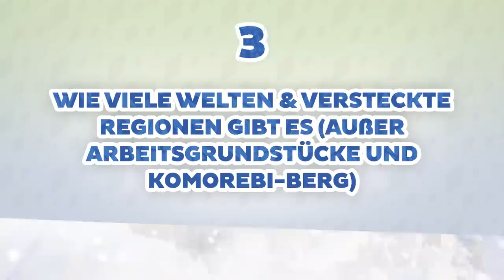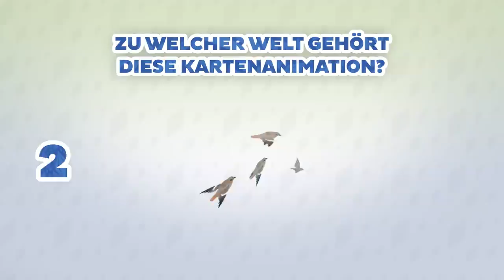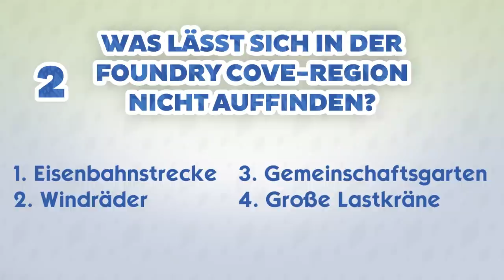Könnt ihr die WELTEN-Quizfragen lösen? | sims-blog.de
In diesem Video habe ich ein paar Quizfragen zu den verschiedensten Sims 4-Welten für euch, könnt ihr diese lösen?